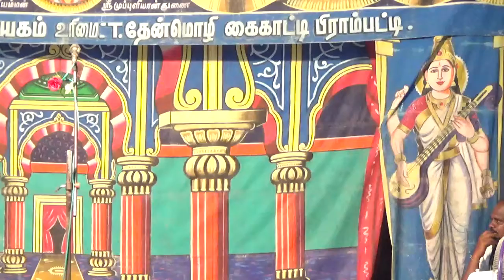ஸ்ரீவள்ளி நந்தினி அருமையான துவக்கப்பாடல்கள் || Vallithirumana Nadagam